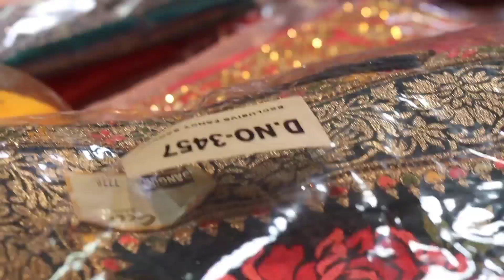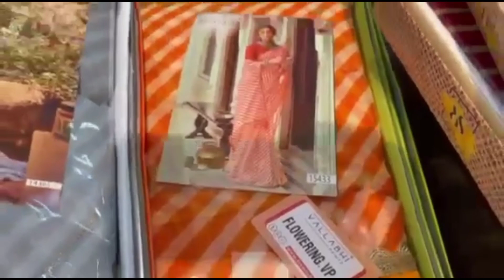Durgapuja Shopping Vlog 2022 | Saree shopping | MomaTiara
Durgapuja Shopping Vlog 2022 | Saree shopping